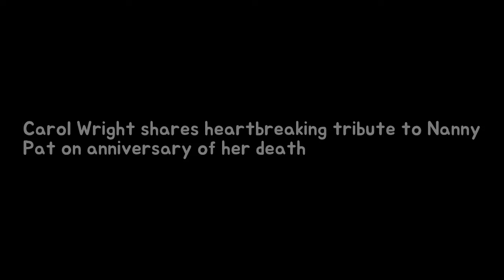Carol Wright shares heartbreaking tribute in accordance with Nanny Pat concerning ann Breaking News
CAROL Wright has shared a heartbreaking tribute to mum Nanny Pat on the two year anniversary of her death. The TOWIE legend died back in 2015 after a short illness. And taking to Instagram Mark Wrights mum posted a sweet tribute and photo of the late star with her 167k followers.
Actress 50 suffers malfunction out of hell as like top turns 100% see-through durab Breaking News:
Cheryl braced for backlash? Sinitta after launch tell every e book months then Chezza Breaking News: